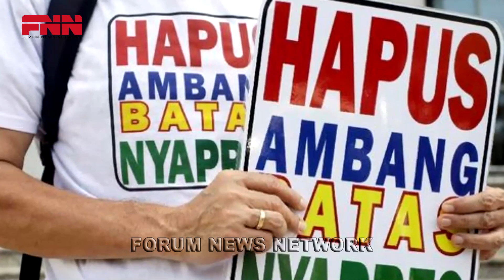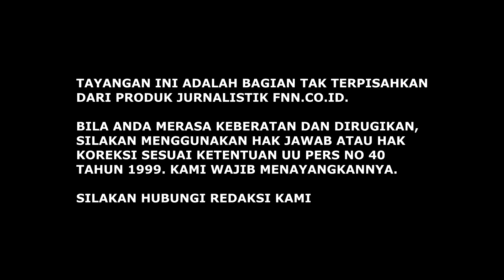ATURAN KEBINATANGAN DALAM BERDEMOKRASI